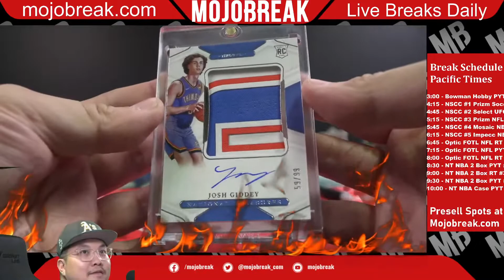JOSH GIDDEY TRUE ROOKIE PATCH AUTO RPA THUNDER NT 99 BOOM!!!!